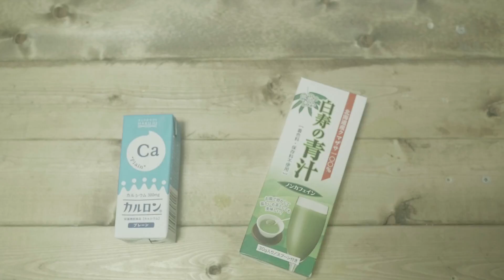カルシウムin青汁。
好きな事に挑戦してみたい！と思い、動画作成、DIY、料理、スポーツ等やっています。

これからも自社アプリ作成の為にSwiftでプログラミングを勉強したり、動画のスキル向上の為にアフターエフェクト等勉強したい事ばかり。

普段使用する機材